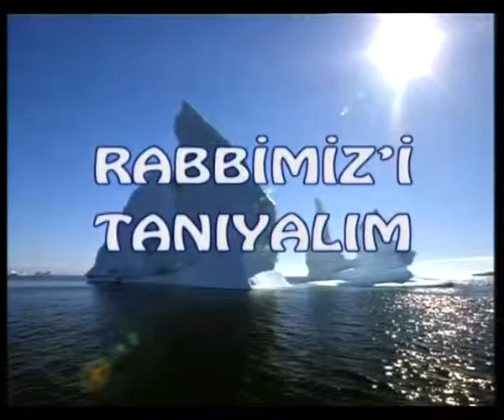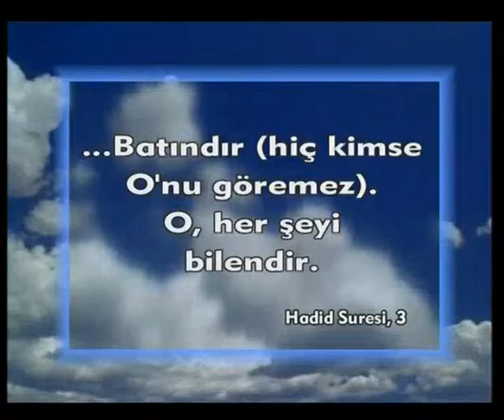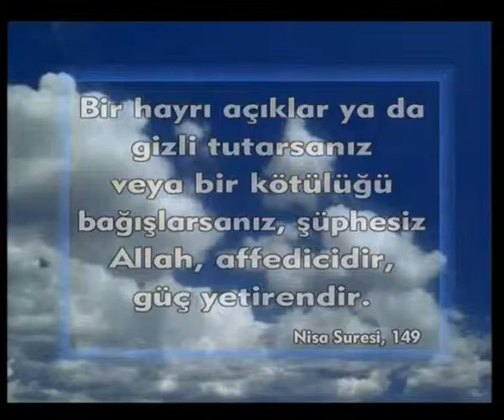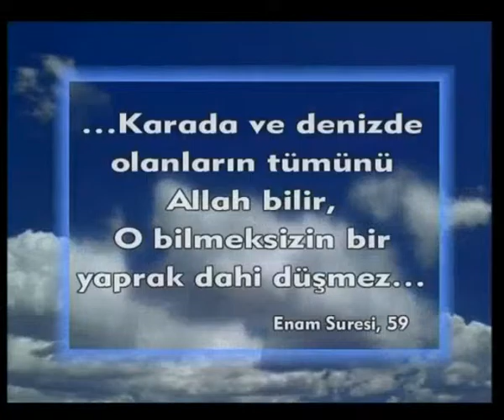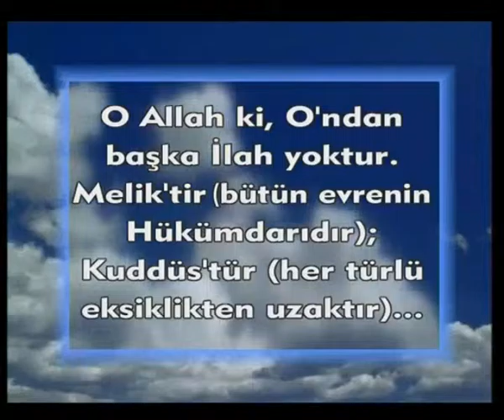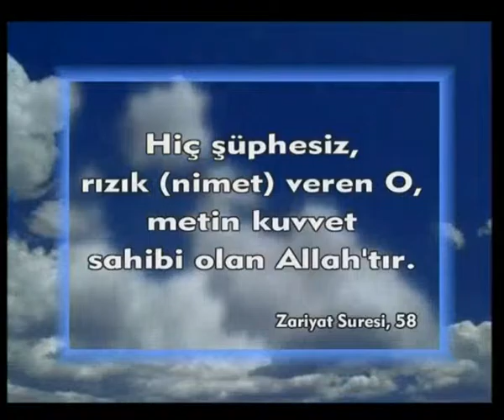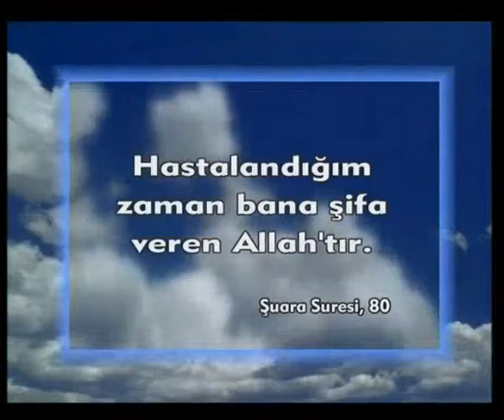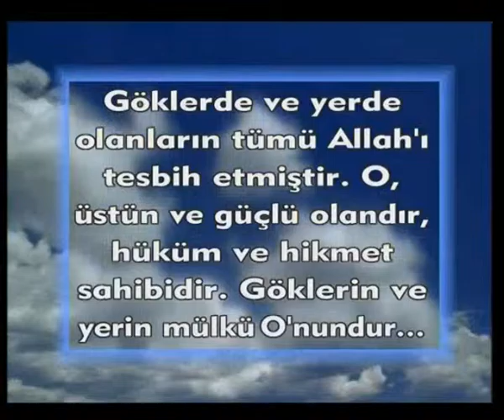RABBİMİZİ TANIYALIM (ÇOCUK FİLMİ-12) - FULL